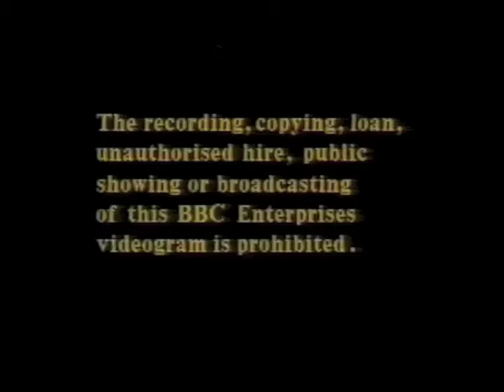Southampton - Match of the Day (MOTD) - written and narrated by John Motson